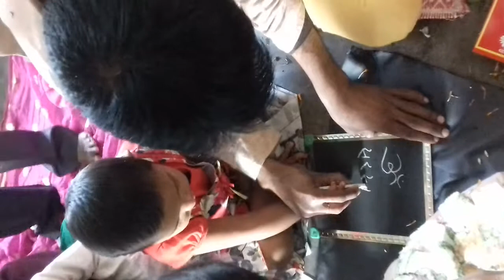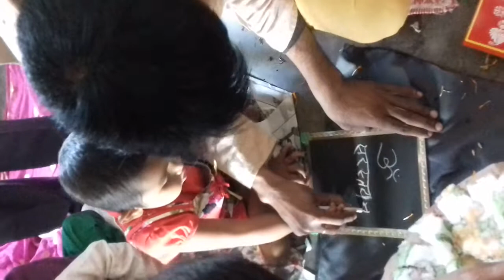Ruposhmita first class on saraswati puja 22.01.18